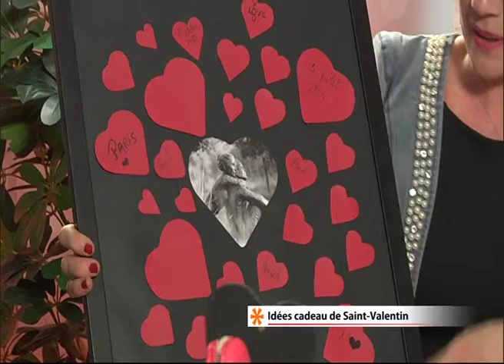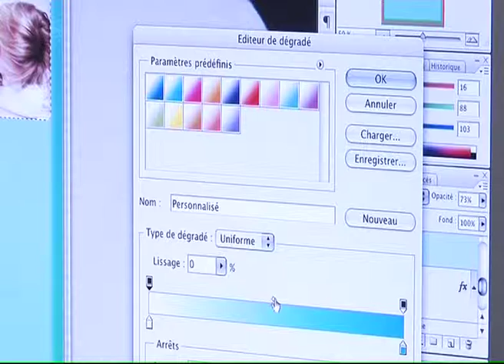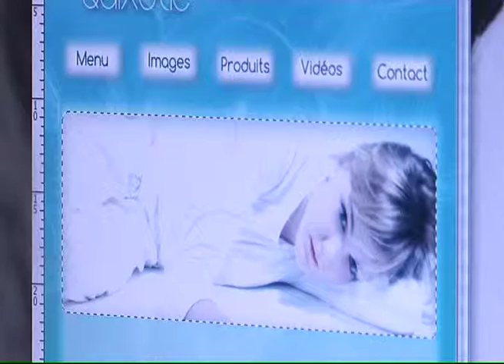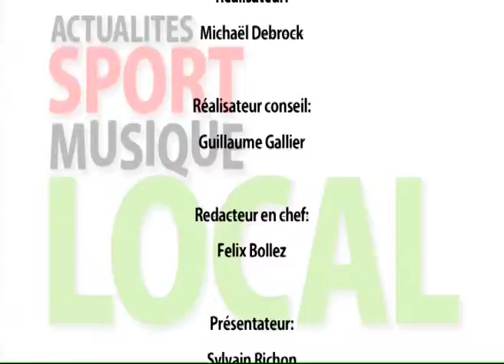140213 La quotidienne P2